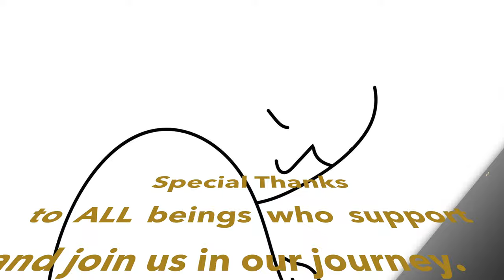Alpha One - The Rocket Version 2022, Von Burgund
Alpha One - 2022, Von Burgund

Overall Impression:
With its particularly spacey vibe and atmospheric leanings, "Alpha One" is an interesting foray into the world of retro-inspired electro that combines interesting synth sounds with a clear eye for melody. Von Burgund has done a solid job of crafting an interesting soundscape that paints a cosmic inspired picture of arpeggiated sequences, rhythmically driven synth pulses, and ping-pong style melodic ideas that definitely help to get the imagination going.

Strongest Point(s):
If there's one thing that "Alpha One" certainly has a lot of, it's the atmosphere. There's a definite space-like vibe to "Alpha One" that conjures up strong elements of sci-fi-inspired electronica, and it's this certain quality that helps give the track its strong sense of personality. The synth sounds that are used are both well-chosen and layered and they are used to great effect when conveying the song's main melodic and rhythmic based elements. With regards to rhythm, the use of pulsing synth parts really helps propel the track forward and allows the song to adopt a particularly strong rhythmic quality, creating a driving force to the track that keeps intensity levels at just the right level without ever feeling overbearing.

Target Audience Appeal:
I certainly see this appealing to lovers of Ambient Electronica.

Artist target suggestions:
Jean Michel Jarre, Four Tet, Tycho, Sun Rain, Lexer, Deadmau5, Sub Focus, The Chemical Brothers, System 7, Global Communication

The Reviewer:
Andre Avanessian, U.K.

Vocals: Not Applicable
Lyrics: Not Applicable
Instrumental Performance/Execution: Strength
Melody/Rhythm: Strength
Recording Quality/Overall Mix: Strength